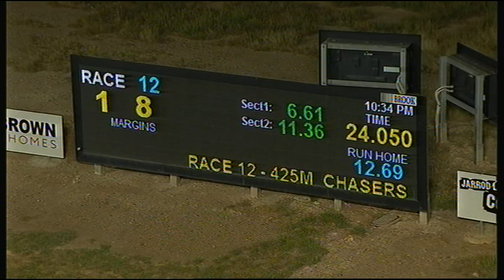BEN THU 26 NOV 20 R12